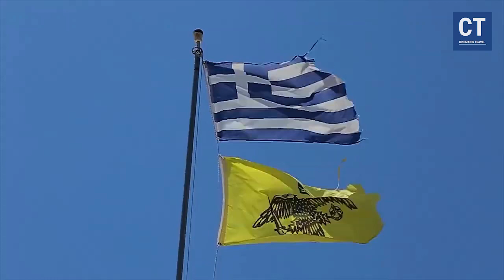Sivota Lefkada 2024 : Your Essential ShortTravel Guide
Welcome to Sivota, Lefkada! Embark on a mesmerizing journey with us as we explore the hidden charms of this stunning Greek destination. In this travel vlog, we dive into the heart of Sivota, from its tranquil beaches to its vibrant ambience, offering you a glimpse into a perfect blend of relaxation and adventure.

Join us as we uncover the best of Sivota, from must-visit places and day trips to essential travel tips and hacks. Whether you're a seasoned traveler or a beginner seeking wanderlust inspiration, this video has something for everyone.

Indulge in the beauty of Greece as we take you through serene beach walks, soothing playlists, and breathtaking sunsets accompanied by tropical music. Discover the local cuisine with our food travel segments and learn travel hacking tips for beginners to make the most of your journey.

Experience the essence of Greece as we showcase its rich culture, mesmerizing landscapes, and top attractions. Sivota awaits as your next travel destination, offering a budget-friendly and unforgettable experience.

Join us on this captivating journey and let Sivota, Lefkada, be your gateway to Greek paradise. Don't forget to pack your travel essentials, including your backpack, travel camera, and a sense of wonder ready to explore!